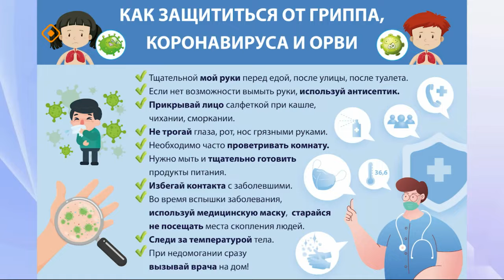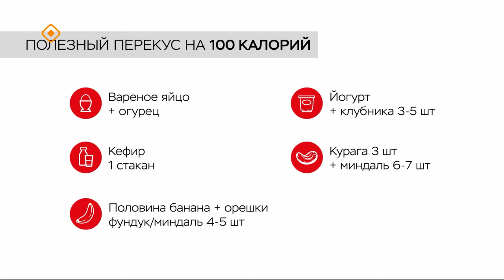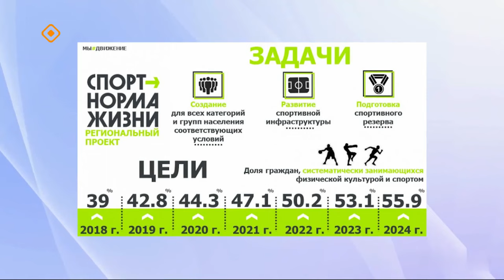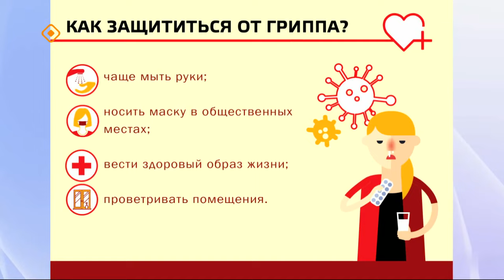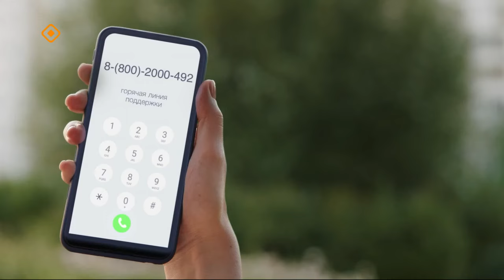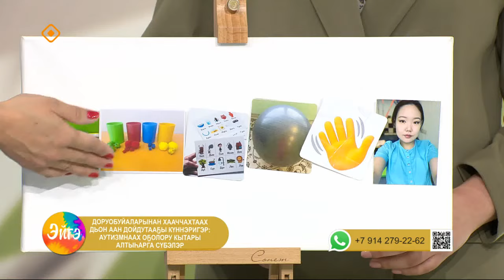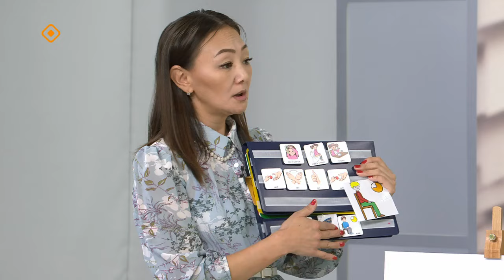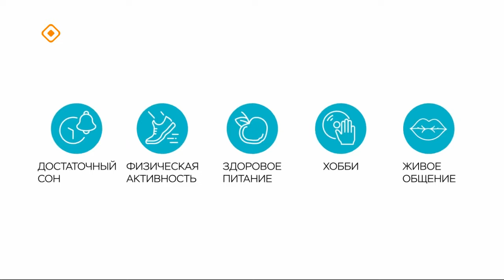«Эйгэ»: Суолга бэйэ-бэйэҕэ болҕомтолоох буолуу, эти-сиини чэбдигирдии, сүбэ-ама (06.12.23)